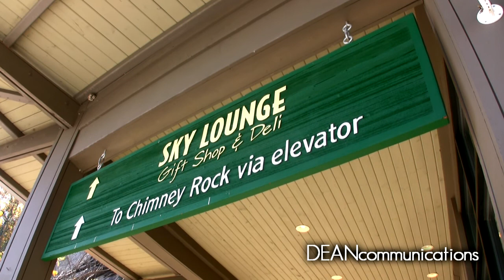Chimney Rock, North Carolina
North Carolina's Chimney Rock State Park was created in 2007 when the state purchased the iconic Chimney Rock and added it to the property it owned in Hickory Nut Gorge.  The park is about 25 miles southeast of Asheville and offers stunning views of the gorge and Lake Lure. The cost of admission includes a 26-story elevator ride to the base of Chimney Rock. Great views.